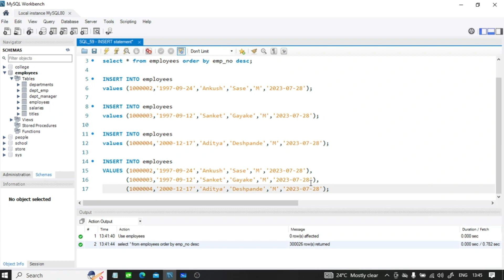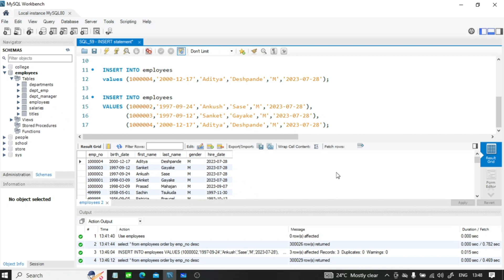How to insert multiple records In a SQL Table using single insert statement| SQL Tutorial PART 60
In this channel, we are always talking about Programming Languages, tricks, tips about coding and many more...

           In this series, we are going to discuss all concepts of SQL, databases and many more.
key features of this series:-
1) Easy to understand
2) For Absolute Beginners
3) Theory + Practical based   -  because if you don't know the theory, then you cannot able to understand practicals

               In this video, we are going to discuss how we can insert multiple records in sql table with a single INSERT statement.